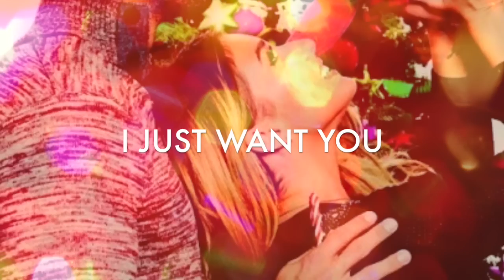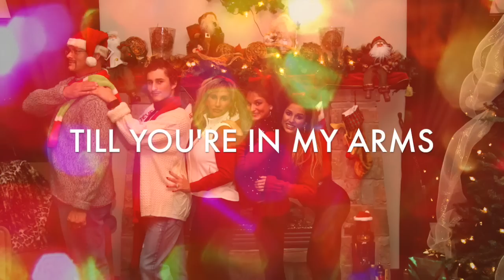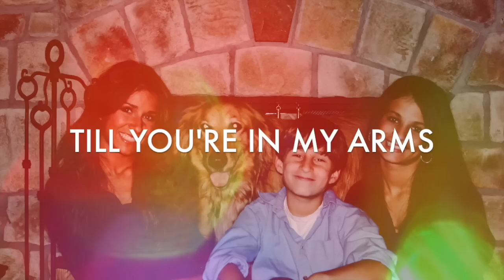Jessie James Decker - This Christmas (Lyric Video)